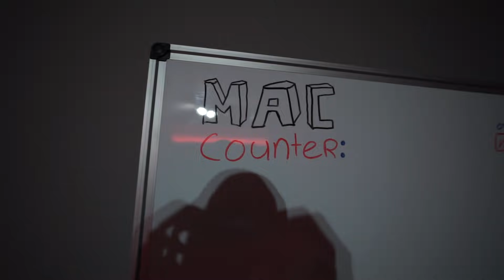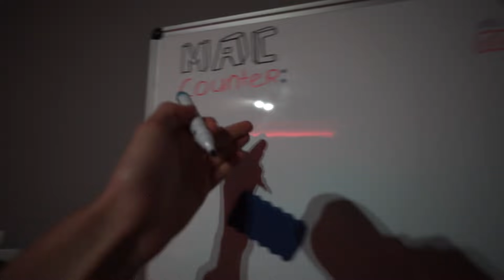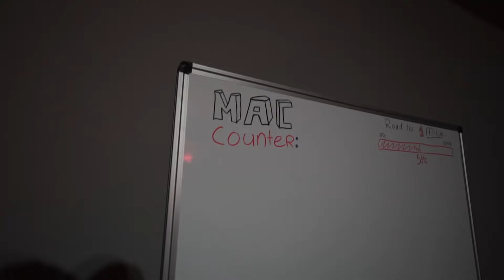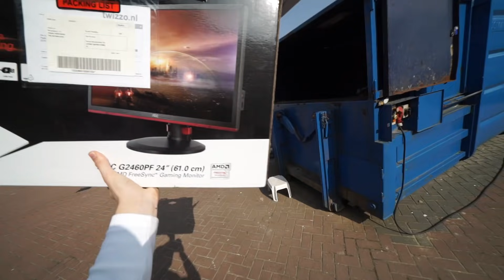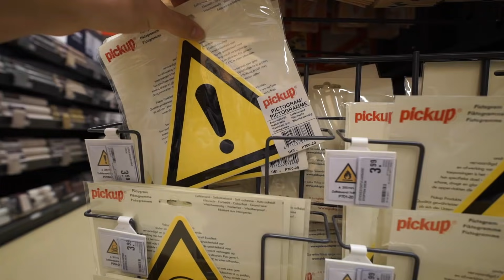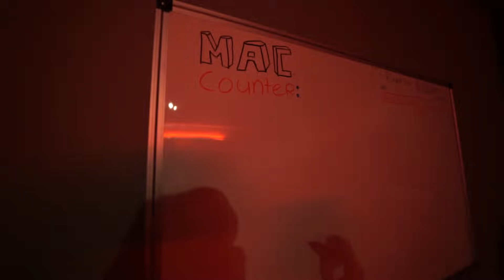MIJN MOEDER PRANKEN IN DE WINKEL!